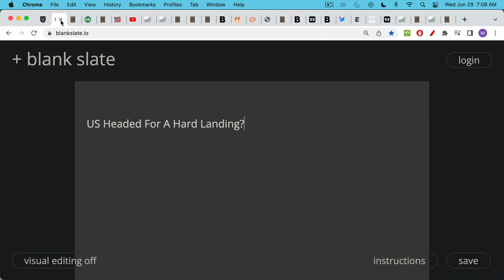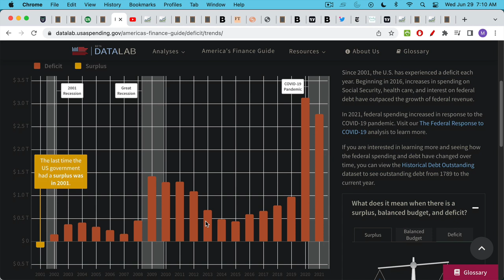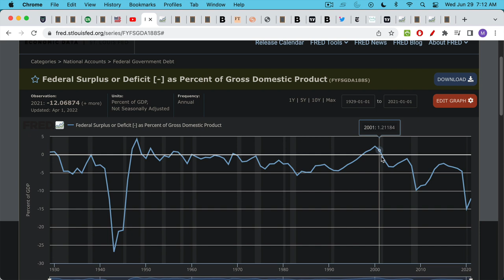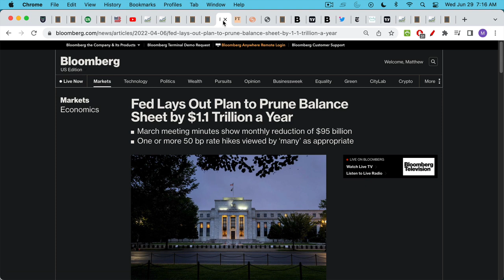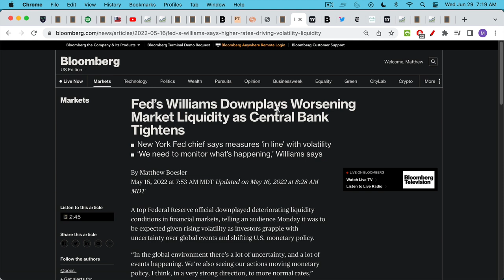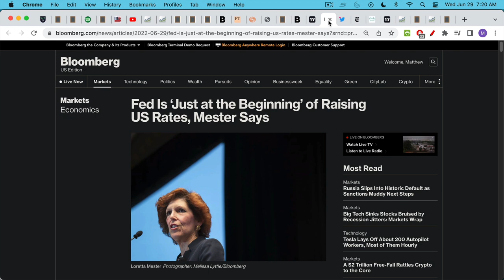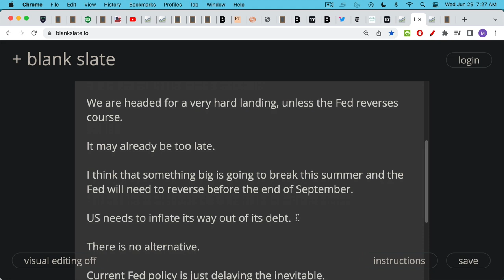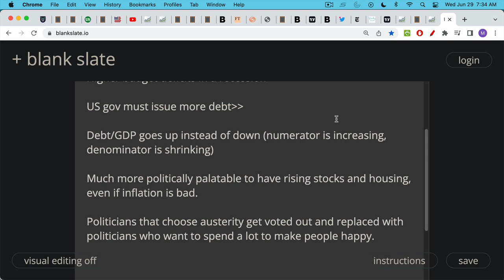US Headed For A Hard Landing?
In this video, I discuss whether the US is headed towards a hard landing, where the Fed pushes the US economy into a recession and causes a bear market, in its efforts to bring inflation under control.

The real problem is that recessions always lead to higher budget deficits, and thus lead to higher debt/GDP levels, as debt increases and the economy shrinks.

A hawkish stance cannot be held for very long in the face of a deflationary debt spiral like this. I expect something big to break this summer, and for the Fed to be forced to reverse course and turn the money printers back on before the end of September 2022.

A Powell pivot would lead to a very large stock market rally and Bitcoin rally.